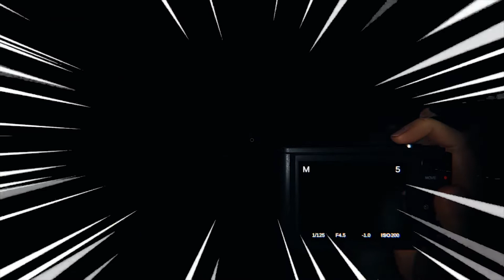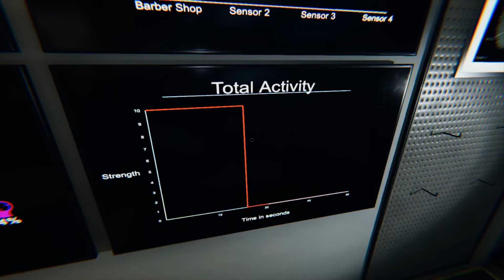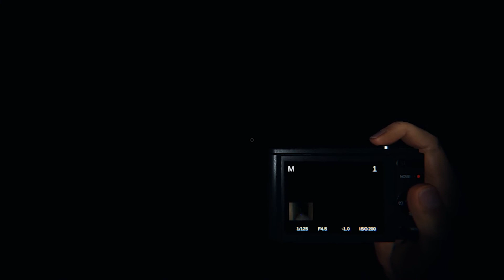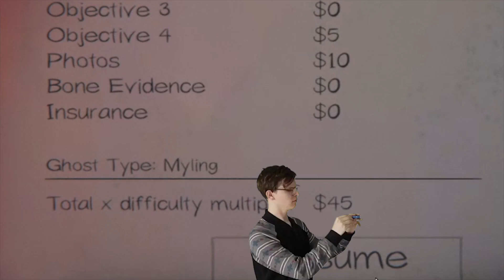KILLED BY MYLING IN ASYLUM! Phasmophobia Ep. 7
Don't know what do whenever you are near :'(